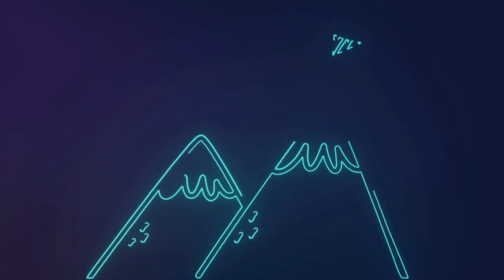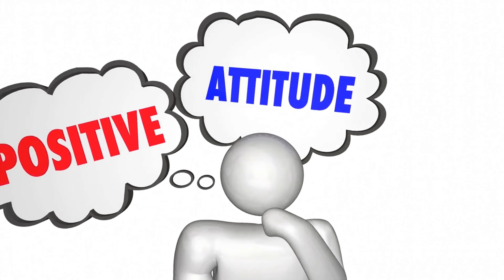ArmourXL - Mind over Matter (Official hit)